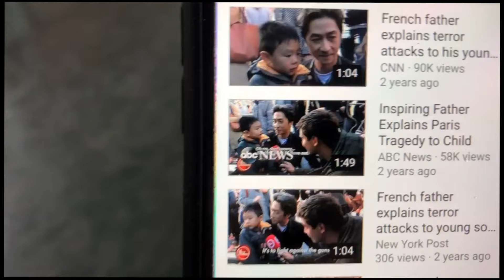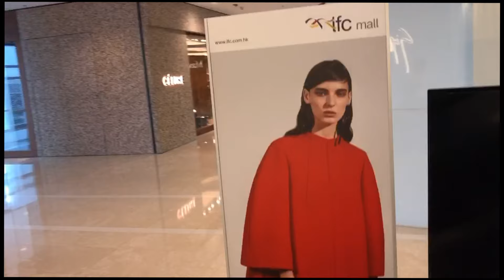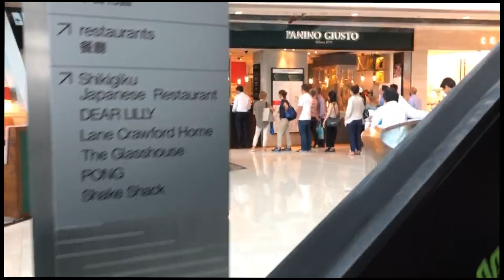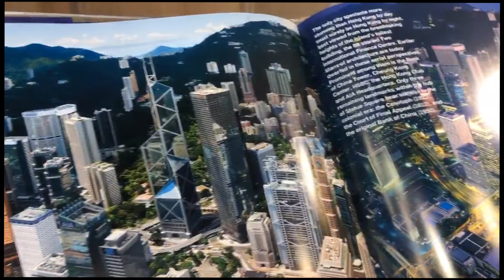Walking to dinner in Hong Kong - Periscope Rewind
Filmed on June 6 2018. A quick walk around the city looking for some dinner. Couldn't really decide on anything.